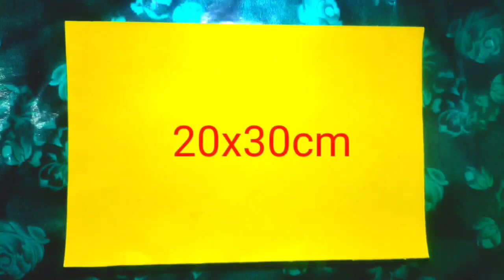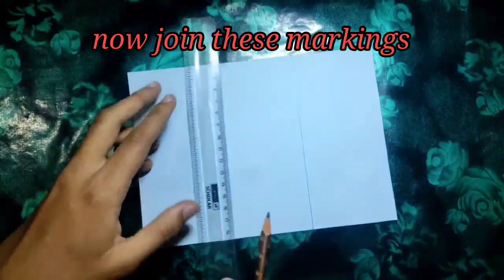5 different easy cards ideas l How to make cards for scrapbook l scrapbook tutorial 🥰😍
5 different easy card ideas l how to make cards for scrapbook l scrapbook tutorial
  Welcome to explore with colors .In this video I am going to show you guys how to make cards for scrapbook cards ideas are given in this video.If you want to make scrapbook this video will help you to make all the elements in the scrapbook. @Explore with colours @explorewithcolours1113
REQUIREMENTS: colourful papers,pencil,eraser, compass,glue ,scissor .